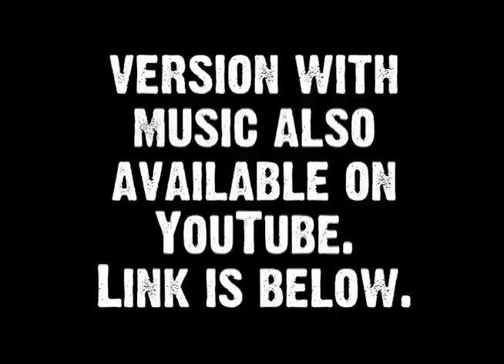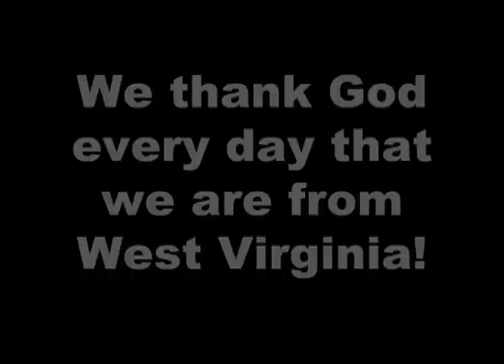Season 1 Show 7 The Hillbilly Proud Off Road Show NO MUSIC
Walls Bear Swamp Mud Run 2008 / Pro Truck Nationals 2008 / Gator Hole Mud Racing 2008 / WV Scenic Video.  Show 2 of season 1 of "The Hillbilly Proud Off Road Show!" features two events from Michigan including Wall's Bear Swamp Mud Run from St. Allegan and the Pro Truck Nationals Sand Drag Races from Mears.  Bear Swamp is a great open pit mud bogging area where the Wall's will pull you out as many times as you can get stuck.  West Michigan Sand Dragway held the Pro Truck Nationals sand drag races near Silver Lake Sand Dunes on Lake Michigan.  What a perfect location to race and then relax.  The last event is a great WVMRA (West Virginia Mud Racing Association) mud race held at Gator Hole in Gap Mills, WV.  The show concludes with a scenic WV video.
The first season was a reworking of the three DVD set "Go Truck Go."  While very much like the DVD, changes were made so it would fit into the 13 episode TV show format.  One change was how the music was used.  "Go Truck Go" featured one disc with no music, one with Rock music, and one with Bluegrass and Country.  The idea was to have something for everyone.  For the show the music was rearranged so that the Rock, Bluegrass/Country, and no music videos would appear throughout the series on the same shows.  Another change was cutting out some of the DVDs, which were longer than the 13 episode series.